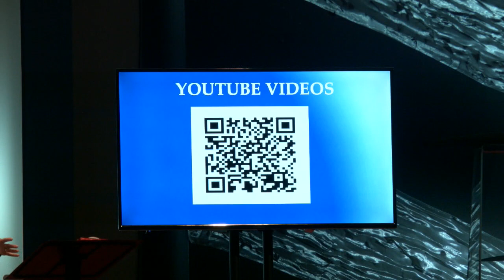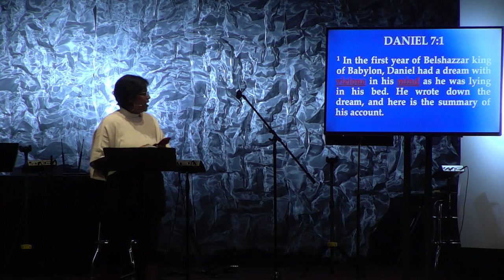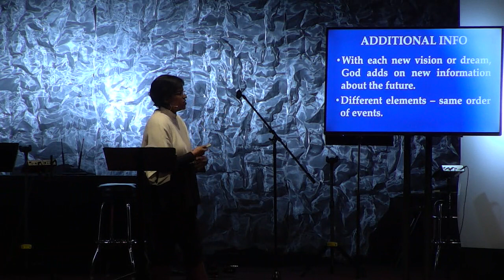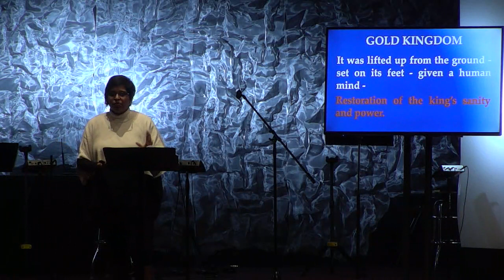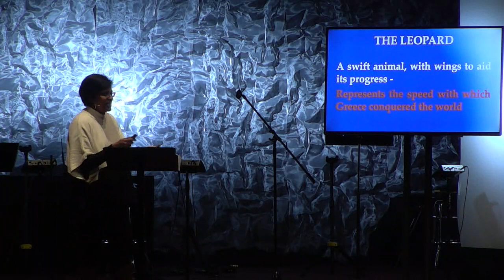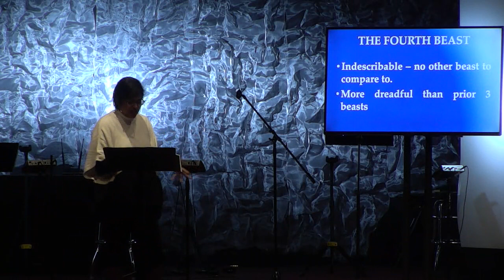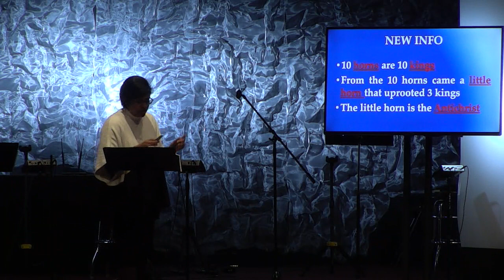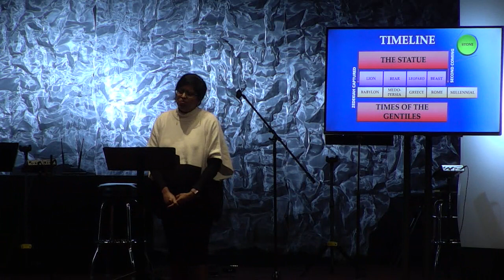Daniel - Chapter 5 - Lions and Leopards and Bears